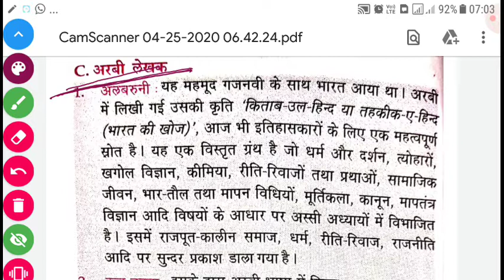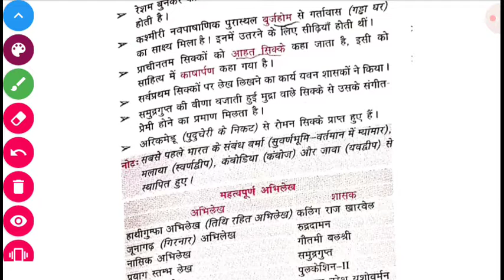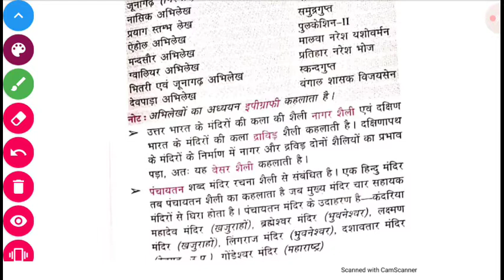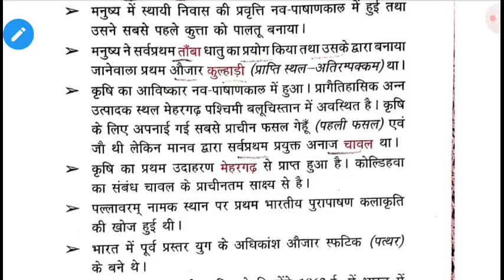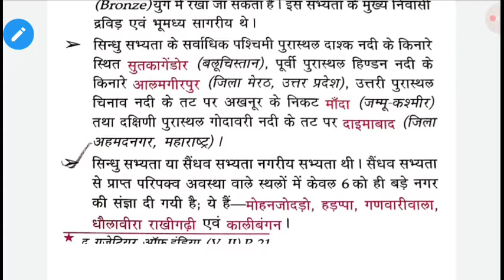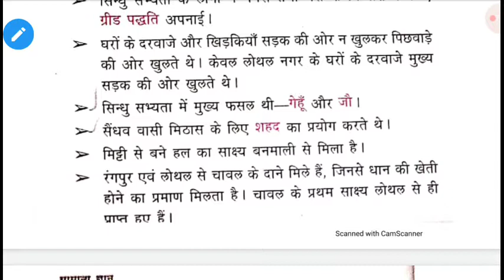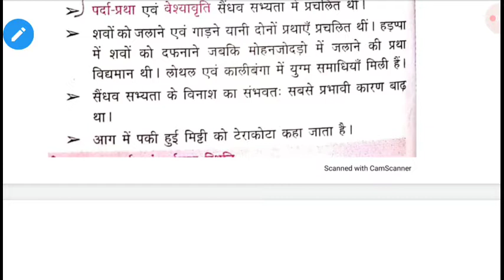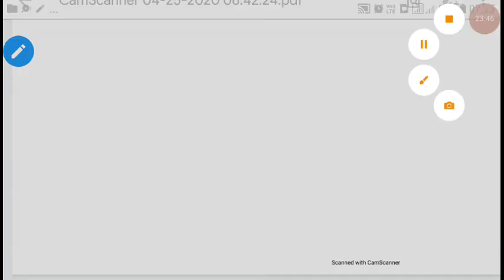INDIAN HISTORY BY DEVI SINGH SIR